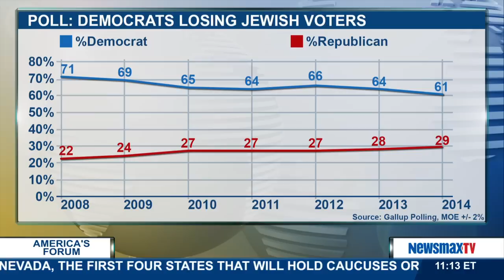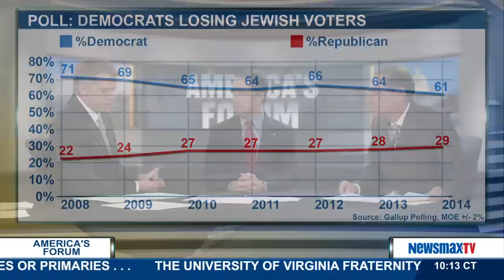America's Forum | Dave Aronberg and Sid Dinerstein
Left-leaning Palm Beach County Florida State attorney and right-leaning chairman of the Republican Party of Florida debate the impact of the battle raging between President Obama and Israeli  Prime Minister Benjamin Netanyahu on the liberal base of the Democratic Party, in particular Jewish voters, and whether this could truly offer the GOP an opportunity in 2016.